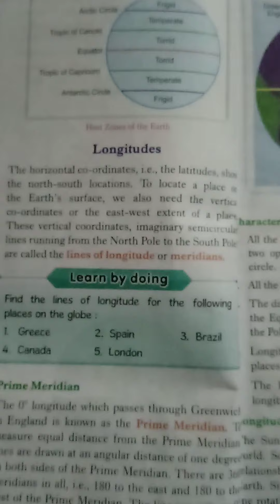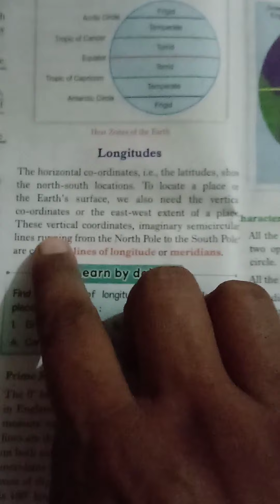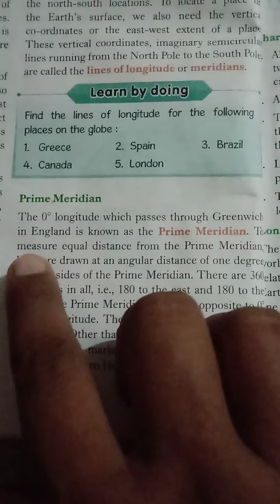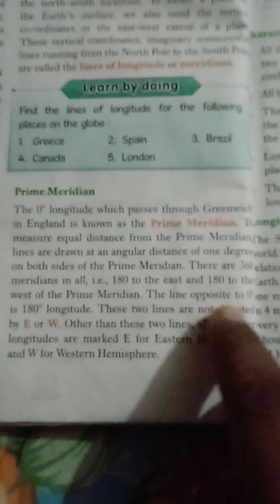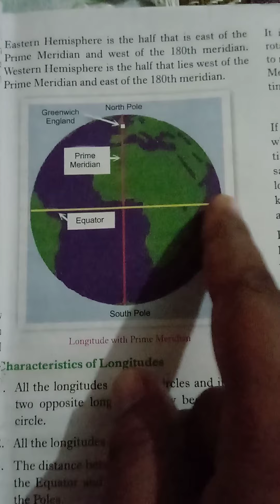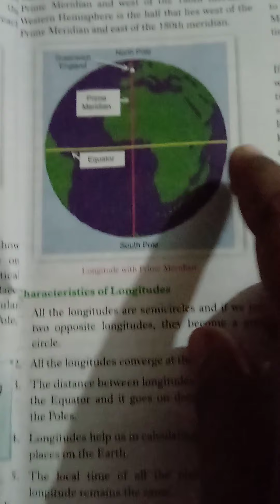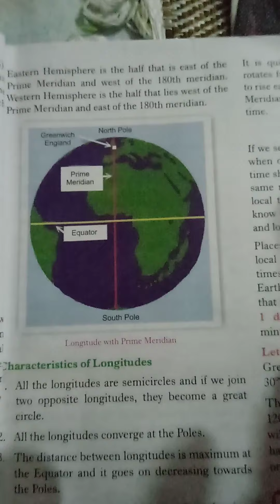Longitudes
Class 6 th, SST, chp 2. latitudes and longitudes